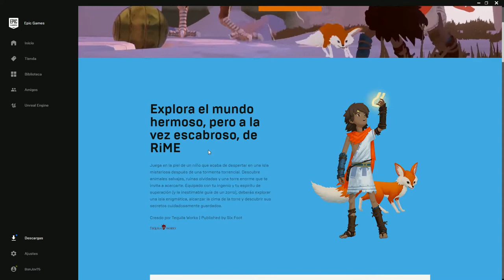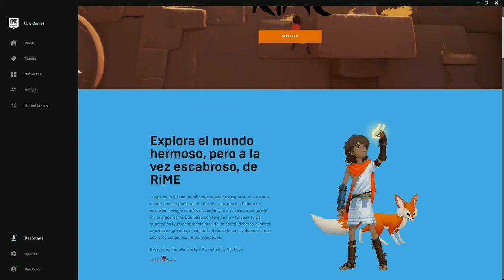RIME GRATIS | EPIC GAMES | PC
¡Que pasa lobos! ¿Que tal estaís?
Espero que esteís genial y todo os vaya fenomenal.
Os traigo el genial RIME gratis de la epic games. Teneis hasta el 30 de mayo para haceros con el.
No digais que no os avise.
¡Sed felices y no olvideís aullar a la luna!